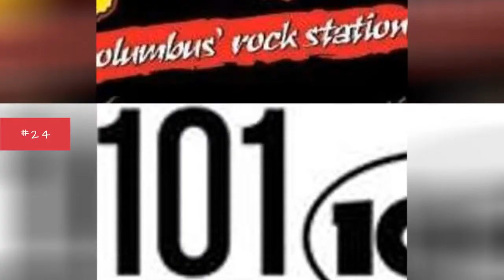The Best Radio Stations In Columbus, Ohio 💯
From rock to rap to reggaeand more, the best radio stations in Columbusare sure to set the right mood. Often called the biggest small town in America, Columbus sports some of the most diverse and eclectic radio stations in the country.
Whether youre looking to give your favorite local station a little love or are just passing through and arent sure where to turn the FM dial, this list ranks all the best and most popular Columbus radio stations, so you dont have to worry about browsing the airwaves while you subject yourself (and everyone around you) to sporadic bouts of radio static. If you're into the latest hits, 97.9 FM - WNCI is a popular option, and102.9 FM - WDHT is known for dishing out classic hip hop hits.
What are your favorite Columbus radio stations? Vote up all the best stations, and add your own if theyre missing from the list.
...more
0:00 - Intro
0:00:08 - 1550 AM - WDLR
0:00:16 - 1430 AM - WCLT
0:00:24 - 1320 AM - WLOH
0:00:32 - 660 AM - WXIC
0:00:39 - 920 AM - WMNI
0:00:46 - 700 AM - WLW
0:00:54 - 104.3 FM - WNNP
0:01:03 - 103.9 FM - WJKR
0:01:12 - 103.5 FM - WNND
0:01:21 - 760 AM - WJR
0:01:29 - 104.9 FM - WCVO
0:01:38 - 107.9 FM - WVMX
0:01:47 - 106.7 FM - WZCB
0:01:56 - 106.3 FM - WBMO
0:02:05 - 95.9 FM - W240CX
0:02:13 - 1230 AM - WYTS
0:02:20 - 980 AM - WONE
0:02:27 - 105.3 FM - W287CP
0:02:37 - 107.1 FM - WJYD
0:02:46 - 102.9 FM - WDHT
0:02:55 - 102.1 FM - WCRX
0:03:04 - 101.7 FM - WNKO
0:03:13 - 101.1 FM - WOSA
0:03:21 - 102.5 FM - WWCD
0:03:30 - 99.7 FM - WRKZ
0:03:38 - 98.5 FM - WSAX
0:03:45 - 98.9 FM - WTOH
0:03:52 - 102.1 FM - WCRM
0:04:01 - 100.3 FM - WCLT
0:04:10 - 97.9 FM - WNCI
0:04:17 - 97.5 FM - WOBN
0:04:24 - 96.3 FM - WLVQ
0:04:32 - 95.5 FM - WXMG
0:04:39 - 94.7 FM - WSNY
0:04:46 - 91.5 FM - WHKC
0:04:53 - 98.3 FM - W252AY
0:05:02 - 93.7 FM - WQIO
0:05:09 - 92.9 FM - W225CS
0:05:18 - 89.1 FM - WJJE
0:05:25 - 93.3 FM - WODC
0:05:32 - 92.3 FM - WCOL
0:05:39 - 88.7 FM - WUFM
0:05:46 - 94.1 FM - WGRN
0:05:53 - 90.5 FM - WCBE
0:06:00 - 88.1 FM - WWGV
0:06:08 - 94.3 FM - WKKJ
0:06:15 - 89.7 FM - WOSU